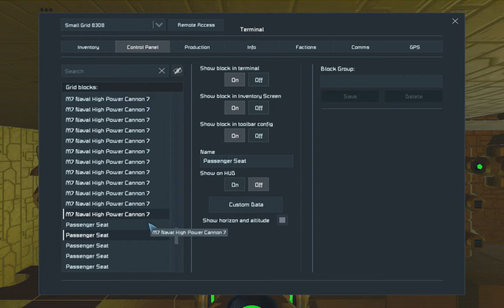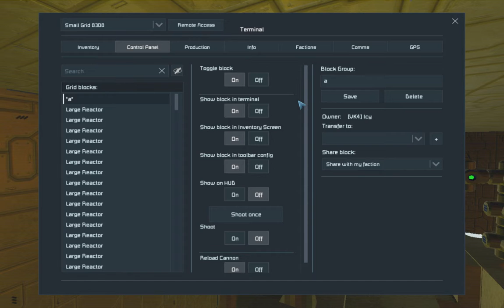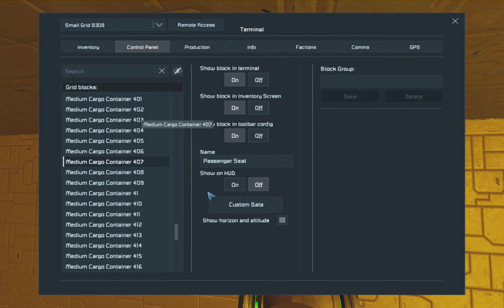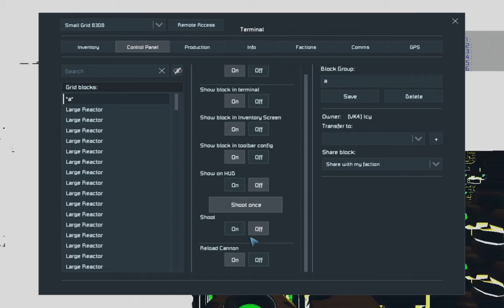North Korean Space Program Pt.2 Space Engineers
Just don't ask. Ok?